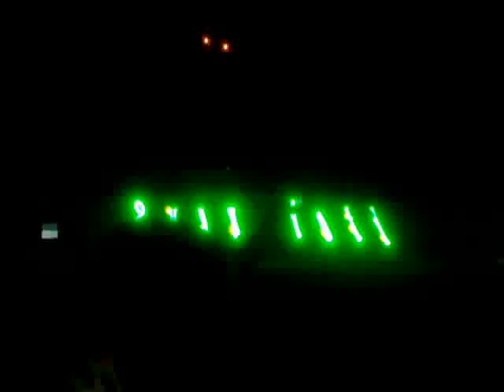Sven Vath plays A.Mochi - "Sandman" @ Cocoon Club Frankfurt Am Main - FAST FORWARD 2011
Danke Sven